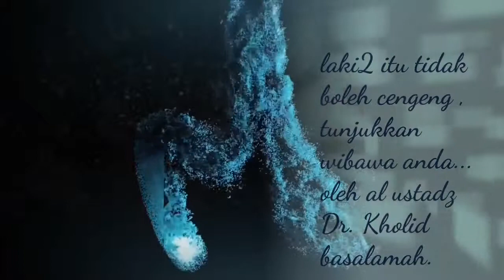Jangan cengeng jadi laki laki..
Oleh al ustadz DR.  kholid basalamah